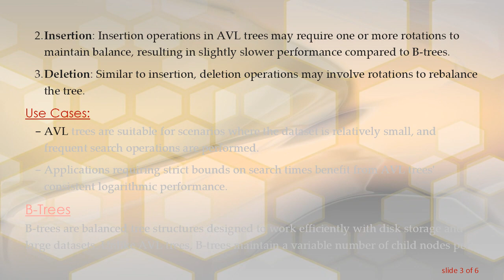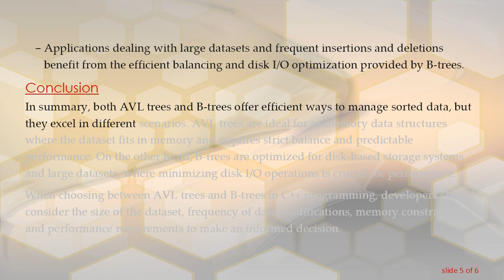AVL Trees vs. B-Trees: Performance and Use Cases in C++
Summary: Explore the performance and use cases of AVL trees and B-trees in C++, highlighting their differences, advantages, and suitable applications. Understand the trade-offs involved to make informed decisions when choosing between AVL trees and B-trees for specific programming tasks.

AVL trees and B-trees are two fundamental data structures widely used in computer science and software engineering for managing sorted data efficiently. While both AVL trees and B-trees offer logarithmic time complexity for essential operations, such as search, insertion, and deletion, they have distinct characteristics that make them suitable for different scenarios in C++ programming.

AVL Trees

AVL trees are self-balancing binary search trees named after their inventors, Adelson-Velsky and Landis. These trees maintain a balance factor for each node, ensuring that the height difference between the left and right subtrees does not exceed one. This self-balancing property guarantees logarithmic time complexity for all operations.

Performance:

Search: Logarithmic time complexity, O(log n), as AVL trees are balanced.

Insertion: Insertion operations in AVL trees may require one or more rotations to maintain balance, resulting in slightly slower performance compared to B-trees.

Deletion: Similar to insertion, deletion operations may involve rotations to rebalance the tree.

Use Cases:

AVL trees are suitable for scenarios where the dataset is relatively small, and frequent search operations are performed.

Applications requiring strict bounds on search times benefit from AVL trees' consistent logarithmic performance.

B-Trees

B-trees are balanced tree structures designed to work efficiently with disk storage and large datasets. Unlike AVL trees, B-trees maintain a variable number of child nodes per parent and have a higher branching factor, which reduces the height of the tree and minimizes disk I/O operations.

Performance:

Search: Similar to AVL trees, B-trees offer logarithmic time complexity, O(log n), for search operations.

Insertion: B-trees excel in insertion operations, especially in scenarios where data is frequently added or removed. The tree's ability to stay balanced with larger branching factors minimizes the number of rotations required.

Deletion: Deletion operations in B-trees are efficient due to the tree's ability to redistribute keys and maintain balance.

Use Cases:

B-trees are commonly used in database systems and file systems where data is stored on disk.

Applications dealing with large datasets and frequent insertions and deletions benefit from the efficient balancing and disk I/O optimization provided by B-trees.

Conclusion

In summary, both AVL trees and B-trees offer efficient ways to manage sorted data, but they excel in different scenarios. AVL trees are ideal for in-memory data structures where the dataset fits in memory and requires strict balance and predictable performance. On the other hand, B-trees are optimized for disk-based storage systems and large datasets, where minimizing disk I/O operations is crucial for performance.

When choosing between AVL trees and B-trees in C++ programming, developers should consider the size of the dataset, frequency of data modifications, memory constraints, and performance requirements to make an informed decision.

Understanding the trade-offs and characteristics of AVL trees and B-trees enables developers to select the most suitable data structure for their specific use case, ensuring optimal performance and resource utilization in their C++ applications.